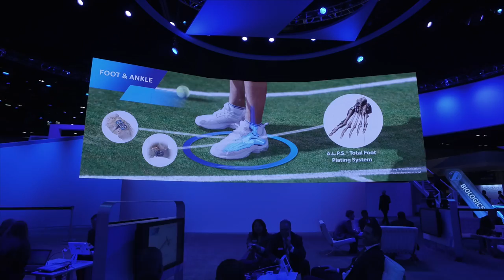Behind-the-Scenes for Zimmer Biomet AAOS 2016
Riverview Systems Group provided production design and execution for Zimmer Biomet at AAOS 2016.